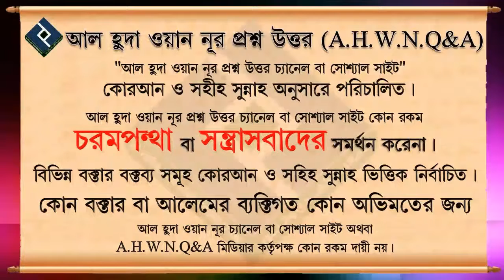কোন সলাতে কোন সুরা পড়তে হবে ᴴᴰ┇শাইখ বশির বিন আব্দুল্লাহ